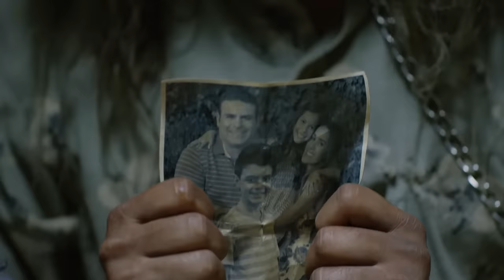Sin Senos Sí Hay Paraíso 3 | Capítulo 39 | Telemundo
Video oficial de Telemundo Sin Senos Sí Hay Paraíso 3. Con sed de venganza, Mariana con El Titi y Dayana planean bombardear la casa de Hernán Darío y hacer que vuele en pedazos junto a Catalina, La Mediana.

La temporada comienza con los resultados esperados del concurso departamental de belleza de Colombia, y gira en torno a las dudas que quedaron en la temporada anterior, sobre la maldición que persigue a las hijas de "las chicas del barrio", el hechizo de Albeiro (Fabián ríos) y la confusión de Catalina, la grande (Carmen Villalobos), por su amor por el Titi (Gregorio Pernía) y Albeiro. Así como el conflicto entre Hernán Darío (Juan Pablo Urrego), y Catalina, la pequeña (Carolina Gaitán) sobre el embarazo de Mariana, y el regreso de Martín (Juan Alfonso Baptista), que ha vuelto a vengarse de Catalina, la grande por haberle entregado a las autoridades.